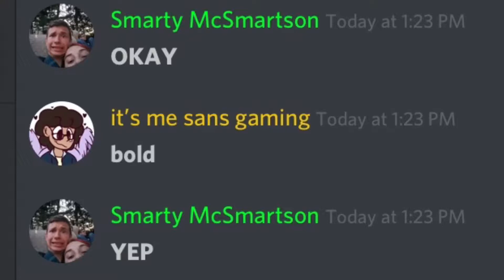BOLD OF YOU TO ASSUME I'M NOT AN AI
thanks peter and zacb for being memes
 - this sucks bc i use mobile imovie -
YES THIS IS ALL TTS BC I FUCKING FELL IN LOVE WITH DOING THAT SHIT